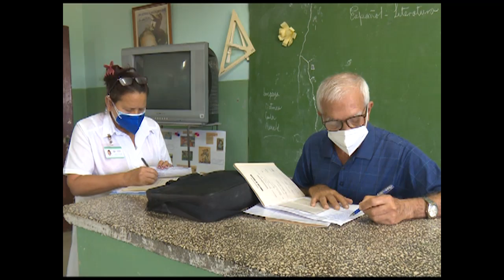Crecen contagios en centros educativos de COVID19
En el actual contexto sanitario en los centros educativos de Cienfuegos crece el número de casos de diagnosticados con la COVID-19 que implica a estudiantes y profesores.